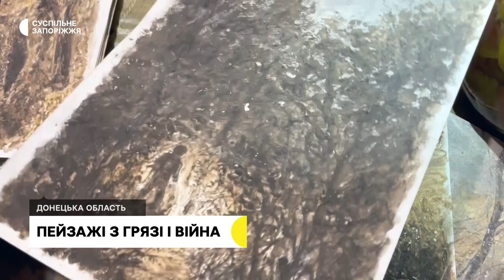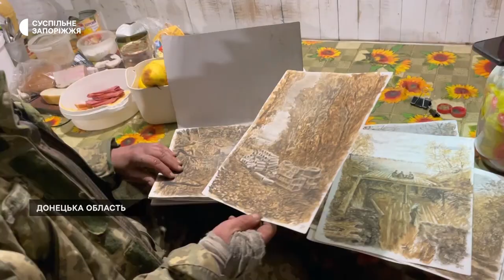Донецькою глиною, чорноземом і попелом військовий пише картини в бліндажі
Про Олега Базилевича до початку повномасштабного російського вторгнення можна було говорити як про кінодокументаліста, сценариста, письменника, кандидата географічних наук і керівника мистецьких проєктів. 24 лютого він добровольцем пішов на фронт, узявши із собою фарби, олівці, папір і дудочку. Вже воюючи у Донецькій області військовий зрозумів: бруд на чоботях та одягу - то не просто грязь, а природний матеріал, яким можна писати картини. Тож глина, чорнозем, попіл та сік рослин повністю замінили фарби. Наталія Андреєва побачила Олега за роботою над ескізом під гул генератора на кухні артилерійської батареї. Поговорили про війну, творчість, минуле і майбутнє.